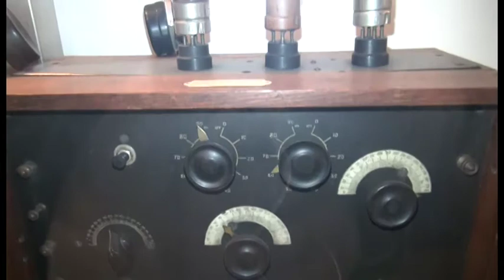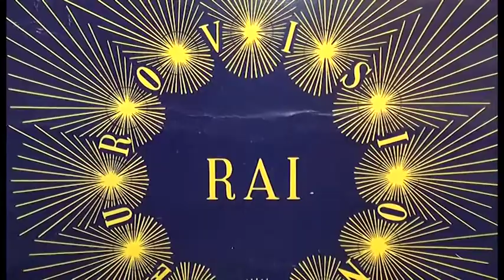Al Mumec di Arezzo si celebra la IX Giornata Mondiale della Radio